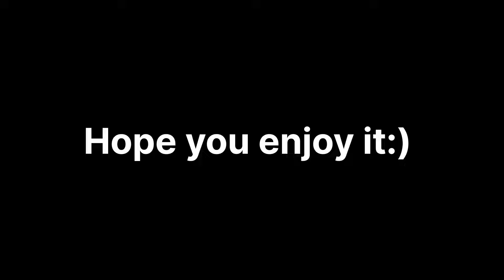DLS 24 NEW LEGENDARY PLAYERS RATING UPGRADE! 😜🔥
In today's video i showed you guys new Legendry players ratings upgrade. :)

DLS 24 Android gameplay

Game name: Dream League Soccer 2024
Game size: 530MB+
Game rating: 4.3⭐

An type comment what's new 🙏